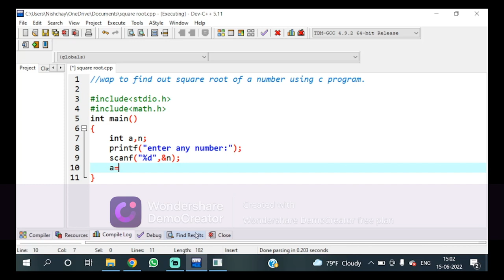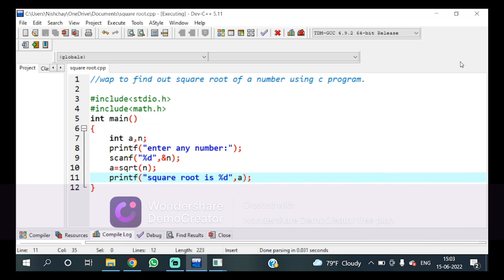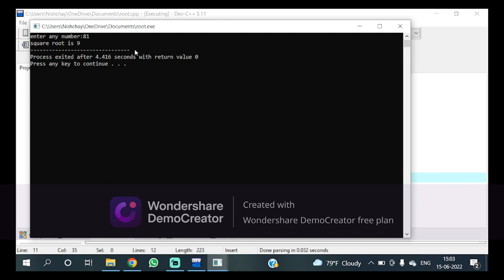WAP to find out square root of a given number using c program. class 11 C Programming